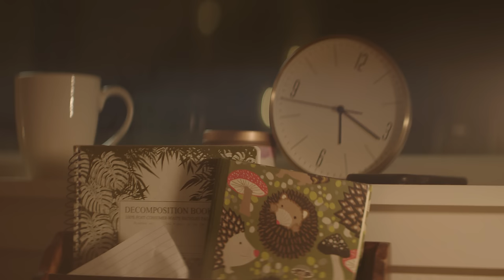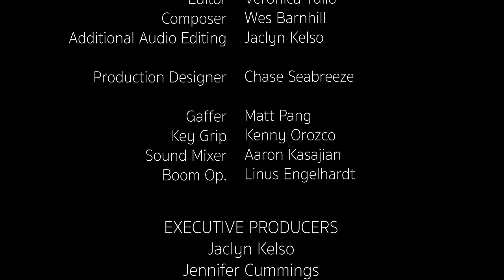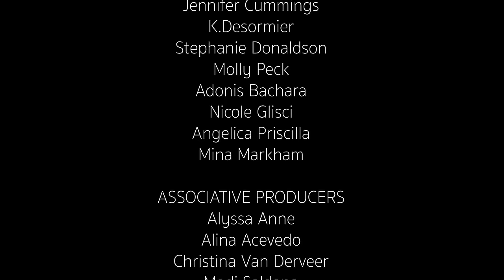For Lonely Nights SHORT FILM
5:00 AM. Lily is convinced she is incapable of love. Everything changes for Lily when she hears his voice, and he will do whatever he can to make her feel like she is not alone.

32/51 Production
Veronica Tullo Films

Sophie Lachman
Jeff Lawless
VO Eros

Produced by Charli Masson
Directed by Veronica Tullo

Written by Ashleigh Cohan and Veronica Tullo
Story by Veronica Tullo

Director of Photography Zayd Ezzeldine